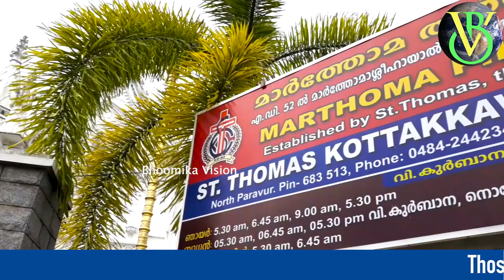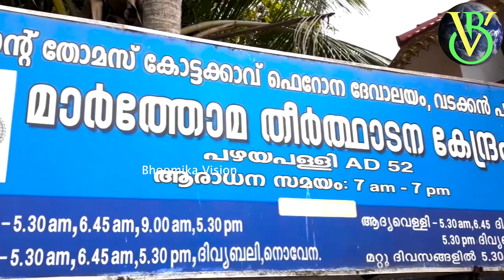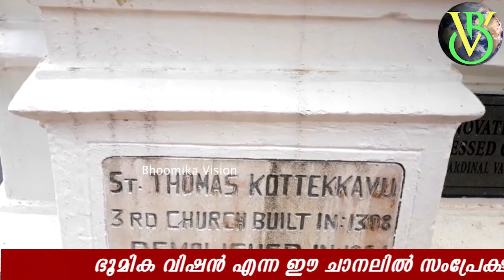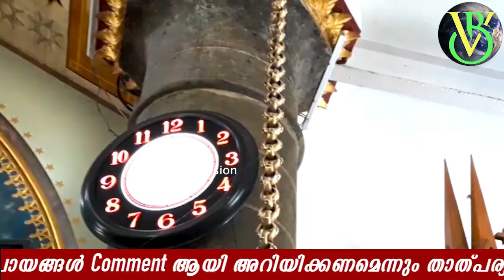ഏഴരപളളികൾ#കോട്ടയ്ക്കാവ് പളളി (ചരിത്രം)വലിയപ്പള്ളി മുസരിസ് #നോർത്ത് പറവൂർ #